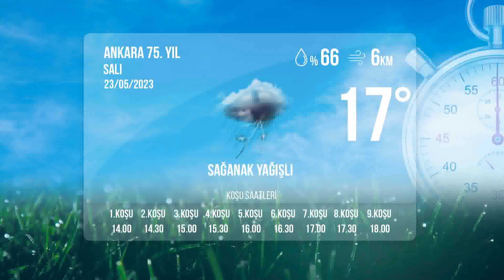Ankara İdman Pisti 23/05/2023 Salı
tjktv idmanpisti ankaraidmanpisti 23 Mayıs 2023 Salı günü Ankara'da start alacak safkanların idman pisti görüntüleri.

Bölümler
00:00 İdman Pisti
00:22 1.Koşu
01:43 2.Koşu
02:00 3.Koşu
02:50 4.Koşu
04:58 5.Koşu
06:51 6.Koşu
09:02 7.Koşu
10:37 8.Koşu
11:43 9.Koşu